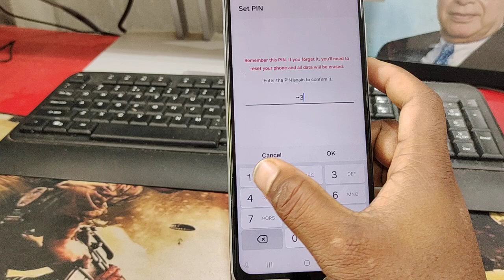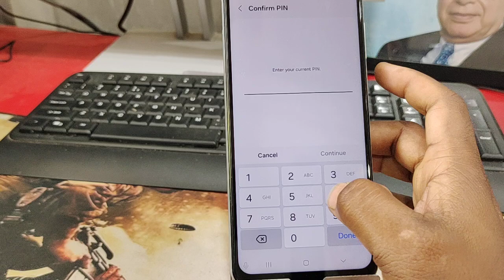Samsung a16 screen lock setting | Samsung a16 me screen lock kaise lagaye/pattern lock/password lock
Samsung a15 screen lock setting | Samsung a15 me screen lock kaise lagaye | pattern lock

topic.

Samsung a15 screen lock setting
Samsung a15 me screen lock kaise lagaye
how to set screen lock in Samsung a15
Samsung a15 screen lock
Samsung a15 mobile me screen lock kaise lagaye
Samsung a15
screen lock setting
Samsung setting
Samsung a15
lock
screen lock
Samsung a15 me pattern lock kaise lagaen
techno helper hindi
pattern lock
Samsung a15 password setting
password
Samsung a15 me password lock kaise lagaye